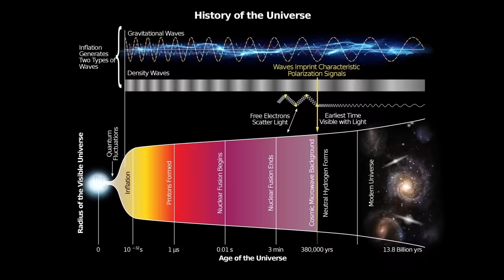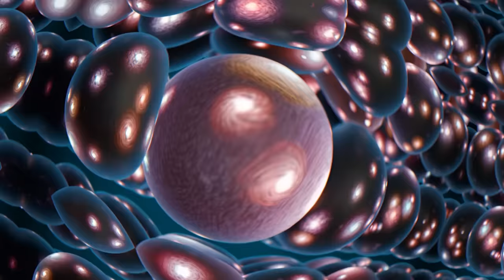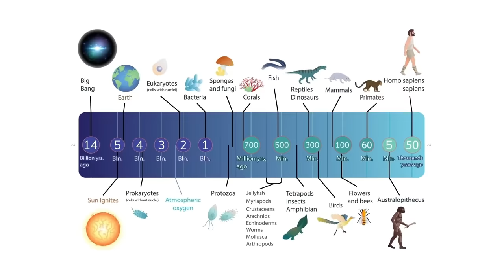Brian Cox - What Caused The Big Bang?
Ever pondered the enigma of the universe's inception? Join Brian Cox and Brian Greene in a captivating exploration of the Big Bang's mysteries. This journey takes us 14 billion years back, to a time when all matter and energy were compressed into an infinitesimal point, destined to expand and create the cosmos we know today.

This video delves into the depths of cosmology, challenging the boundaries of our understanding of physics. Discover the nuances of time's creation, the nature of the universe at T equals 0, and the emergence of time and space as we comprehend them. We examine the universe's expansion and cooling, leading to the formation of the first particles and atoms, culminating in the cosmic microwave background radiation – a testament to this colossal event.

But the intrigue deepens. What existed at T equals 0? Was there a 'before' the Big Bang? Our experts analyze theories like quantum fluctuations, where the vacuum of space teems with energy, potentially sparking the Big Bang. The multiverse theory, string theory's branes collision, and cosmic inflation are also scrutinized, offering diverse perspectives on our universe's birth.

This video isn't just about seeking answers but understanding the questions themselves. We shift from asking 'why' to probing 'how' – how conditions aligned for the universe's birth, how physical laws and randomness intertwined to birth our cosmos.

Dive into a universe so dense that it's beyond imagination, where concepts like 'repulsive gravity' challenge our very understanding of cosmic forces. This journey through the Big Bang's aftermath isn't just a scientific exploration; it's an invitation to marvel at the cosmos's vast complexities and mysteries